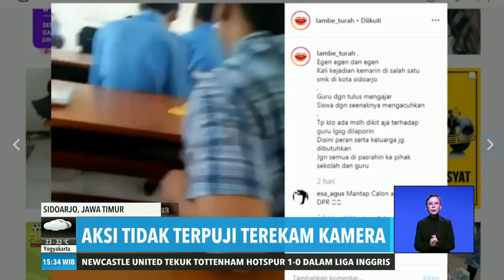Viral Murid Tak Sopan | REDAKSI SORE (27/08/19)